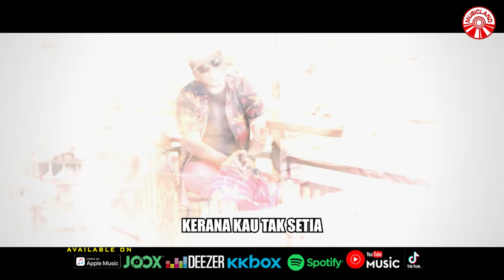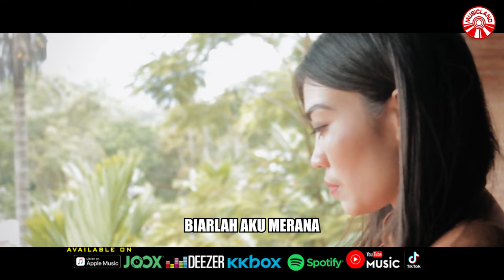Taufiq Sondang - Cinta Kau Balas Dusta [Official Music Video HD]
Lelah aku mengalah
Lelah aku berjuang
Kau yang ku sayang
Telah membuatku kecewa
Janji setia kau lafazkan
Kini tinggal hanya kenangan
Kau tlah berdua merajut kasih bersamanya

Biar ku membawa luka
Biarlah aku merana
Tak sanggup lagi bertahan
Kerana kau tak setia
Sekuat ku tuk bertahan
Sebisanya kau hancurkan
Lelah aku yang mengalah
Kecewa aku kecewa

Lelah aku mengalah
Lelah aku berjuang

Biarlah aku merana
Sebisanya kau hancurkan
Kecewa aku kecewa

Biarlah aku merana
Sebisanya kau hancurkan
Kecewa aku kecewa

Biarlah aku merana

Cinta Kau Balas Dusta (Taufiq Sondang)»»

Album : Taufiq Sondang - Cinta Kau Balas Dusta